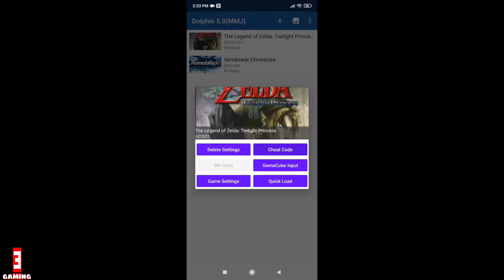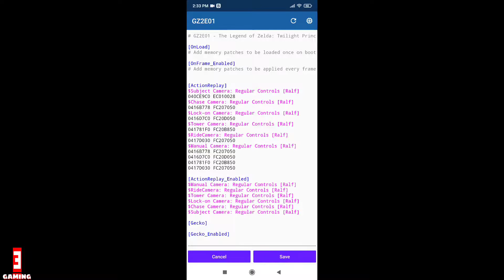FIX CAMERA The Legend Of Zelda: Twilight Princess I Fix Inverted Camera | Dolphin Emulator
Fix camera The Legend Of Zelda: Twilight Princess, X and Y Axis. Dolphin(MMJ) Emulator - GZ2E01.

The Legend Of Zelda Twilight Princess Fix
The Legend Of Zelda Twilight Princess Camera
The Legend Of Zelda Twilight Princess X and Y
The Legend Of Zelda X and Y Axis Fix
Twilight Princess
Twilight Princess Fix Inverted Camera
Twilight Princess Fix Camera
Twilight Princess Inverted Camera
Twilight Princess Fix
Twilight Princess Camera
Twilight Princess X and Y Axis Fix
Fix Inverted Camera
Fix Camera
Inverted Camera
X and Y Axis Fix
X and Y Axis
Fix
Inverted
Camera
X Axis
Y Axis
Dolphin Emulator
Dolphin Emulator Android
Dolphin MMJ Emulator
Dolphin MMJ Emulator Android
Dolphin MMJ
Dolphin Android
Dolphin
Android